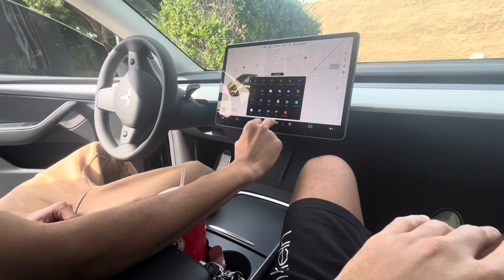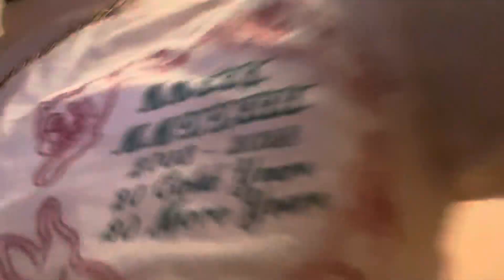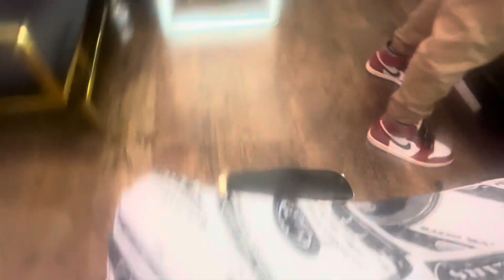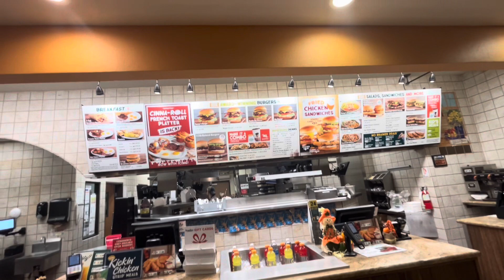Day In Life Vlog *crazy 4 man*😳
IF YOU ROCK WITH ME YOULL WATCH THE ADS PLZ 🅿️💙